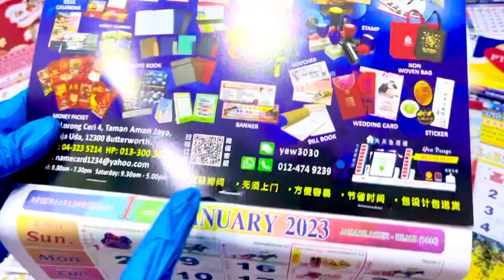旧款跑马日历 有三个尺寸 大中小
所谓日历打广告生意蒸蒸日上，只需付出区区块多钱，客户就可以为您打一年的广告和看您一年的广告，一举两得，何乐而不为！

感恩回馈客户的最好时机！要好好珍惜，一年才有一次这样的机会！要把握时机！

有买有送有折扣！

感恩客户要及时，老板印多多，分多多，赚多多，祝老板越派越发达！欢迎询问！